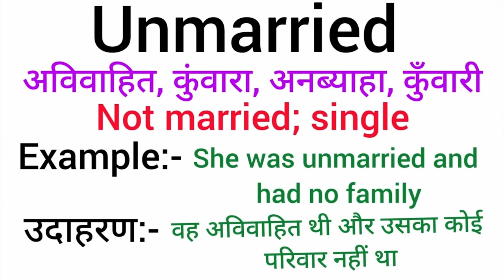Unmarried meaning in hindi | Unmarried ka matlab kya hota hai | Word meaning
Unmarried meaning in hindi
Unmarried ka matlab kya hota hai
english to hindi
word meaning
what is unmarried
Unmarried का हिंदी अर्थ